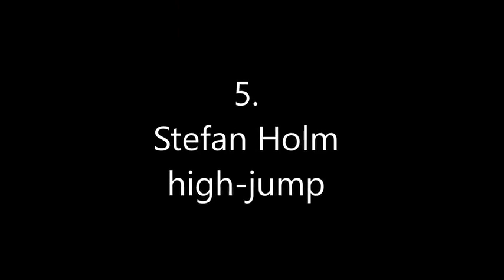The Best Jumpers in the World in their sport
Famous for the vertical jump, a list of the best jumpers in the world.
nfl, nba, volleyball, high jump, and dunk, their vertical are:
josh imatorbhebhe: 47 inch standing
gerald green: 50 inch
leonel marshall:50 inch
t dub: 55 inch
stefan holm: unknow